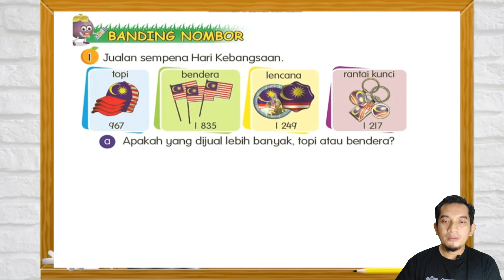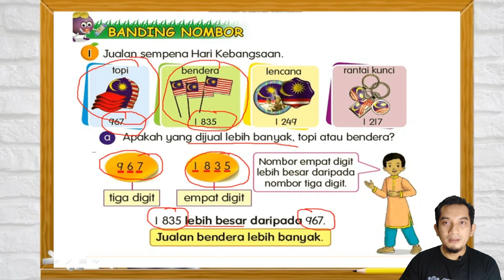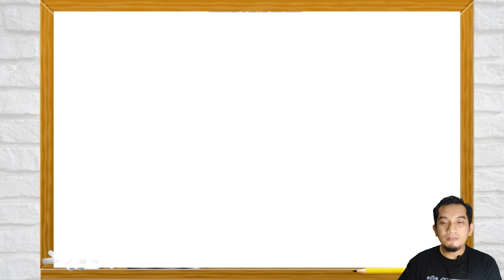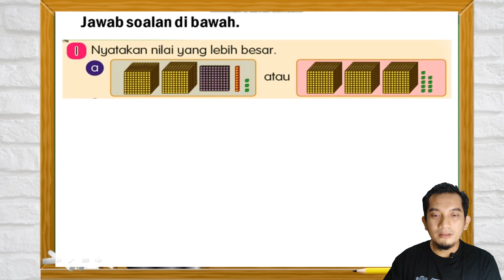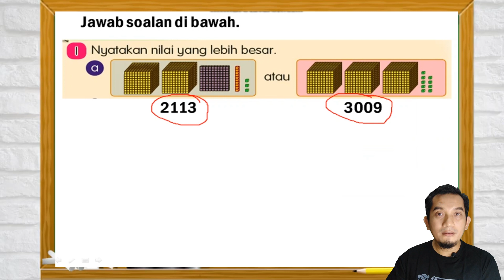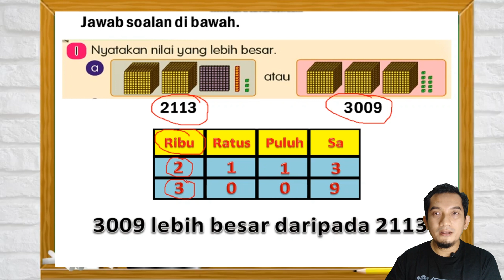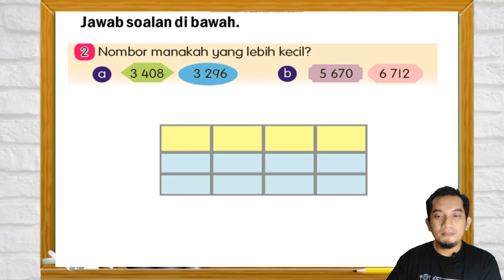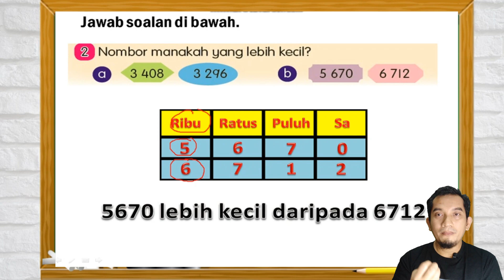BANDING NOMBOR MATEMATIK TAHUN 3 BERASASKAN BUKU TEKS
As Salam & Salam Sejahtera. Perkongsian daripada Cikgu Hussin  berkaitan tajuk  Banding Nombor  Matematik tahun 3 berasaskan  buku teks. Semoga perkongsian ini dapat memberi manfaat kepada semua. Terima kasih.